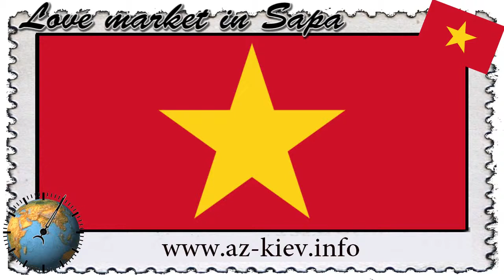Love market in Sapa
Весь мир - за минуту